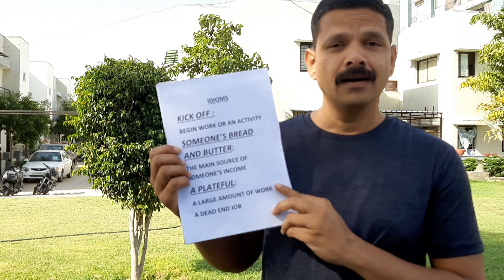My Way of Learning Idioms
Let's learn idioms together because idioms help us to enhance our language.